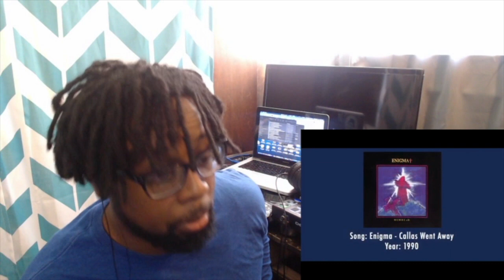12 Songs And Their Original Samples: Part 14-13-12 REACTION